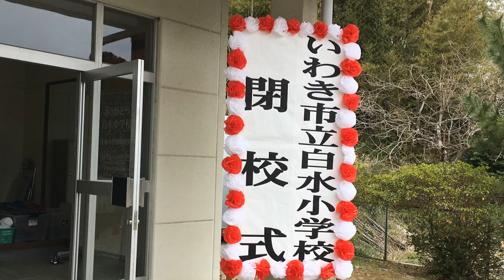【閉校式】2019/03/23 ありがとう！いわき市立白水小学校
平成最後の年、白水小学校閉校式。
2019年3月23日
いわきご当地ヒーロー「ヒカリオー」の収録撮影でお世話になった学校と、地元・川平地区。
福島県いわき市内郷白水町川平

学校ホームページでヒカリオーご紹介して頂きました📝

市民参加型 オーディオ・ボイスドラマを公開中です。

福島県いわきのご当地ヒーロー ヒカリオー
キャラクターショー の活動を目指しています❗
【公式】